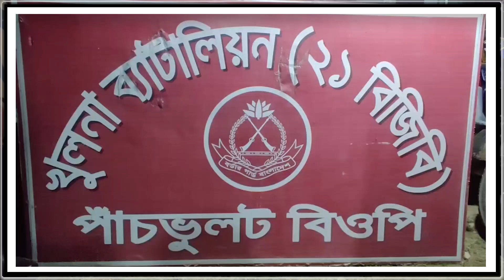সীমান্তে সোনার বারের ছড়াছড়ি, বেড়েছে পাচার | Gold | BGB | RisingBD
যশোরের বিভিন্ন সীমান্ত দিয়ে সোনা পাচার হচ্ছে ভারতে। দক্ষিণ-পশ্চিমাঞ্চলের মধ্যে সব থেকে বেশি সোনা পাচার হতো বেনাপোল দিয়ে। কিন্তু দৃশ্যপট পাল্টে গেছে। বর্তমানে সোনা পাচারের জন্য আলোচিত নতুন রুটের নাম শার্শা।